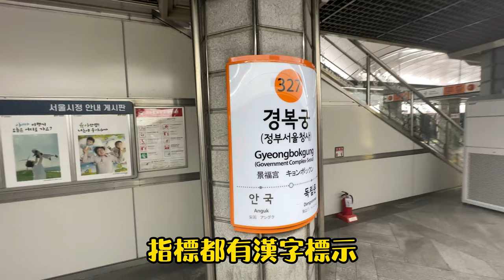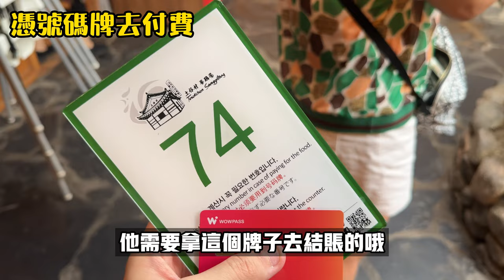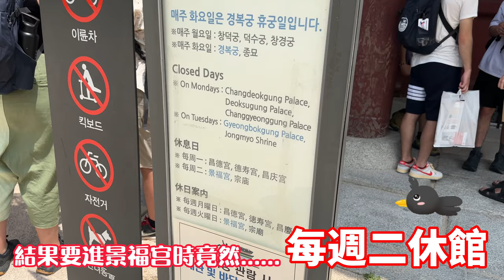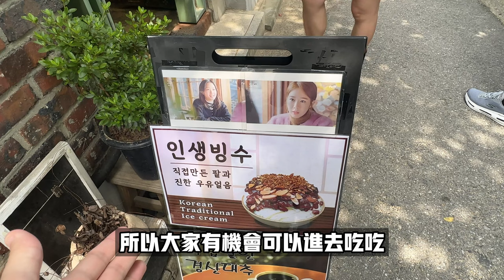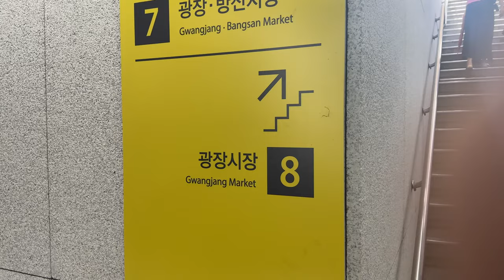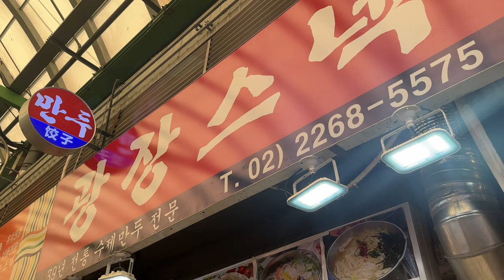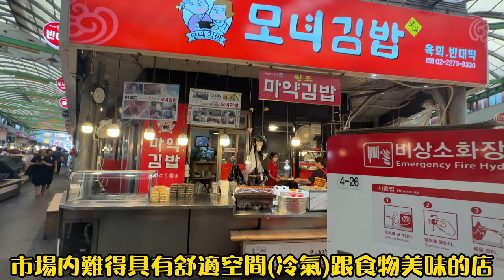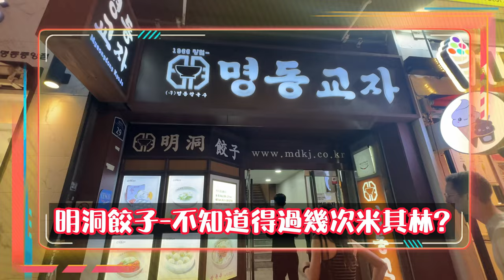DAY5PART1『全新韓國首爾：一日遊行程交通攻略分享🇰🇷，走訪充滿歷史意義的地方！！』北村韓屋村、光化門、廣藏市場美食開箱、必吃土俗村蔘雞湯、韓式傳統美食紫菜飯捲、綠豆煎餅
《跟著陳ing去旅行》
"釜山PASS"
☀️『韓國旅行篇』☀️
『韓國第一天🇰🇷』

「交通攻略」
Day1
釜山篇부산 『韓國釜山自由行攻略 一句韓文都不會「手把手」帶你遊韓國』從機場到市區 機場輕軌轉地鐵 網路卡購買 6個必載APP 釜山PASS WOWPASS 大韓航空 皇冠海港飯店

「南浦洞商圈」
Day1.p2
釜山篇부산 『最新攻略：一張攻略地圖，走完超大「釜山」南浦洞商圈 三人大啖韓國美食』韓國釜山自由行攻略 BIFF廣場 釜山最好吃炸雞BBQ 不吃會後悔的超知名「南浦雪濃湯」
『韓國第二天🇰🇷』

「海雲台Part1」
釜山篇부산 『一張攻略地圖帶你大玩特玩「海雲台一日遊」』必搭超美海景膠囊列車💊、尾浦到清沙浦、海岸列車、15萬韓幣海鮮大餐開箱、天空步道、超必吃蜂巢冰淇淋
「海雲台Part2」
釜山篇부산 『韓國🇰🇷釜山—海雲台真的太好玩啦！』超大汗蒸幕SPA LAND開箱、海雲台傳統市場、密陽血腸豬肉湯飯、大創、BUSAN X the SKY、最高樓層星巴克、廣安里煙火秀
『韓國第三天🇰🇷』

「ep3.p1」
釜山篇부산『一張地圖走訪韓國🇰🇷釜山必來打卡網紅聖地』甘川洞文化村與小王子有約、韓服體驗、來韓必吃吐司EGG DROP、白淺灘文化村、松島纜車、松島龍宮吊橋、釜山PASS景點
「ep3.p2」
釜山篇부산『地圖旅行帶你吃韓國釜山🇰🇷必吃的超浮誇—元祖漢陽豬腳店』Busan Tower釜山塔、富平豬蹄一條街、大逛南浦洞商圈、富平罐頭夜市
『韓國第四天🇰🇷』

DAY4PART1
『不用搭飛機✈️！手把手帶你搭KTX從韓國釜山到韓國首爾🇰🇷』ISAAC早餐店開箱、遇到釜山站大停電，秒變汗蒸幕、釜山最新網紅必去景點—心願單軌電車、韓國便利商店美食開箱
DAY4PART2
『韓國首爾—弘大商圈趴趴走🇰🇷』來韓必吃橋村炸雞、胖胖豬燒肉、L7 Hongdae 飯店開箱、大逛弘大商店街
『韓國第五天🇰🇷』

DAY5PART1
『2023全新韓國首爾：一日遊行程交通攻略分享🇰🇷，走訪充滿歷史意義的地方！！』北村韓屋村、光化門、廣藏市場美食開箱、必吃土俗村蔘雞湯、韓式傳統美食紫菜飯捲、綠豆煎餅
DAY5PART2
『2023全新韓國首爾：明洞商圈我來探店啦！！！』必吃明洞餃子、BHC炸雞、12層樓大創開箱、炸雞一條街、全智賢代言炸雞🍗、必買伴手禮、好多小物店開箱
『韓國第六天🇰🇷』

DAY6PART1
『韓國首爾一日遊行程攻略：新村站&梨花大學站&人生第一次來江南一帶！！』最美星空圖書館、新村站貝果店tally bagel、知名連鎖麵包店paris baguette、梨花女子大學
DAY6PART2&7
『韓國旅行最終回🇰🇷-韓國朋友带我逛半天蠶室的行程VLOG+韓國行最後一天及機場退稅方式!!』樂天百貨必吃甜甜圈KNOTTED及推薦餐廳 道地韓式春川炒雞 在韓國拍拍贴機
『BUSAN PASS購買與相關資訊』
⚠️有實體跟電子票的差別⚠️
-KKDAY
-KLOOK
-BISIT BUSAN PASS官網
『釜山皇冠海港飯店訂購資訊』
-TRIP.COM